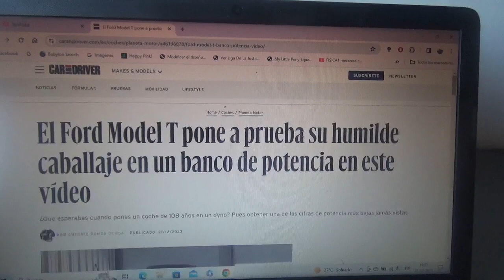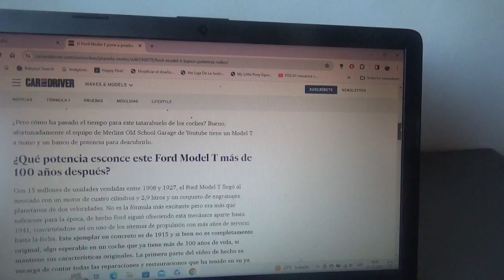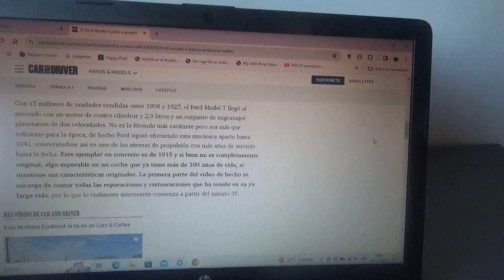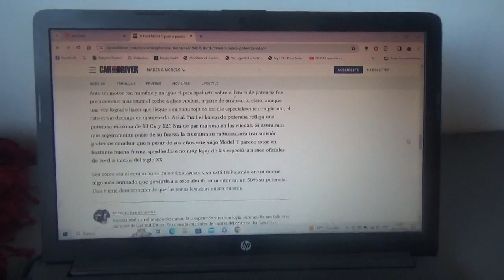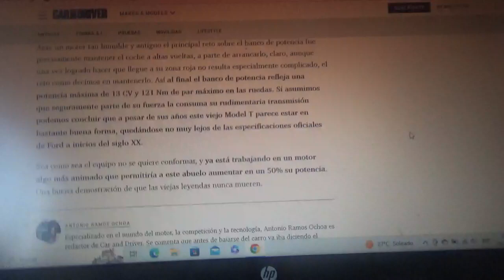Este viejo Ford Model T se prueba en un banco de potencia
Este coche de 108 años de existencia prueba su humilde potencia en un banco de potencia y obviamente son las mas escasas que aparecen